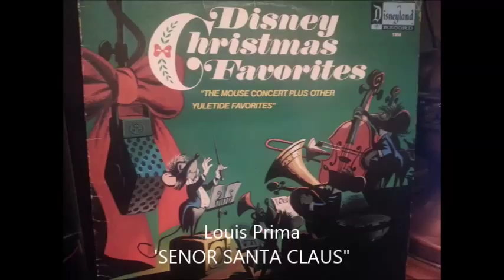Louis Pima- Senor Santa Claus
From Disney Christmas Favorites. Disneyland Records 1356.